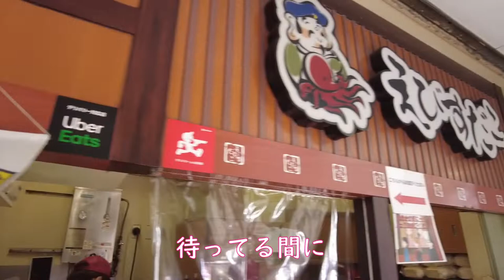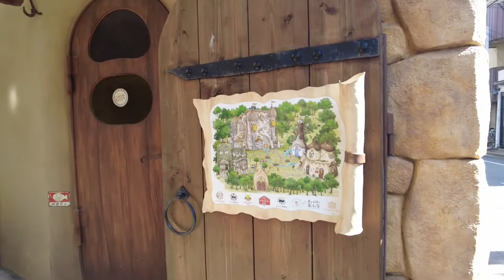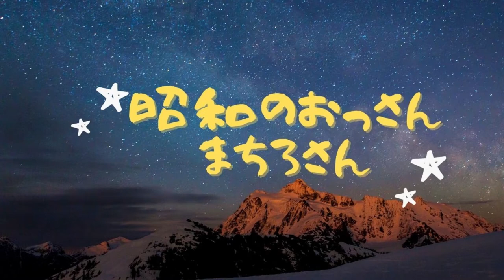【楳図かずお】現在のまことちゃんハウスは？～吉祥寺さんぽ～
2022年2月23日、お天気が良かったので吉祥寺を散歩してきました。
大好きな楳図かずお先生のお宅は今どうなっているのか見てきました。